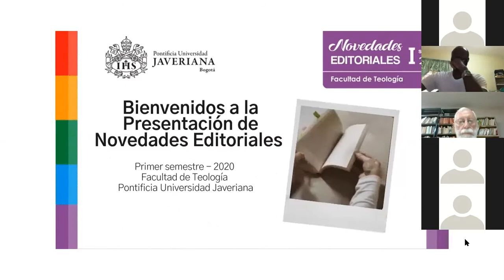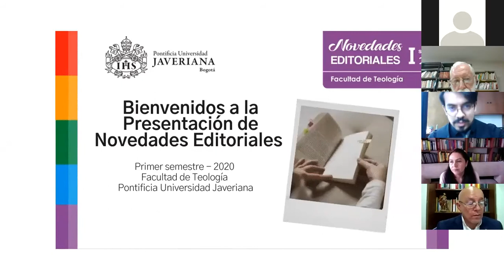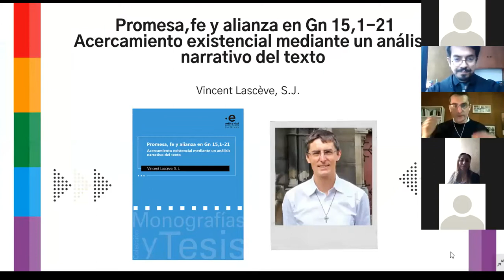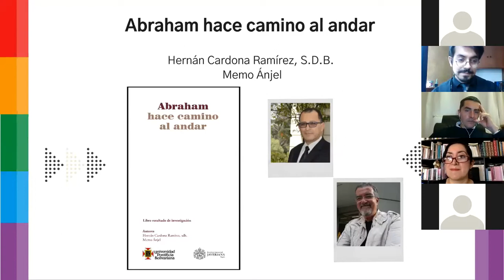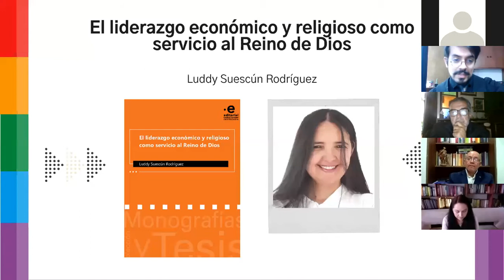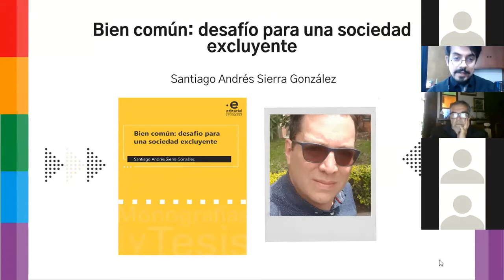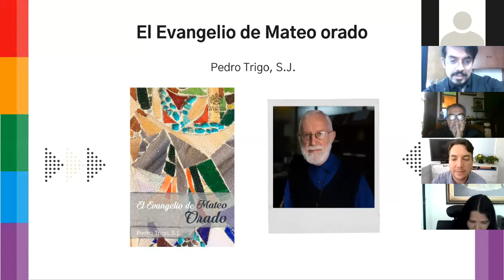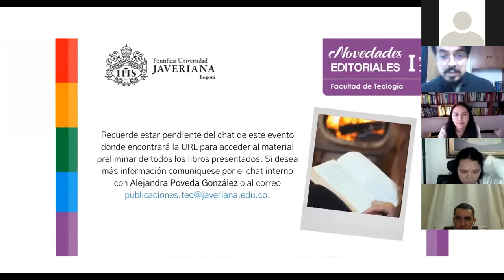Presentación Novedades Editoriales primer semestre 2020 - 19 mayo 2020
El pasado 19 y 20 de mayo la Oficina de Publicaciones de la Facultad de Teología de la Pontificia Universidad Javeriana tuvo la oportunidad de presentar a la comunidad las Novedades Editoriales del primer semestre.